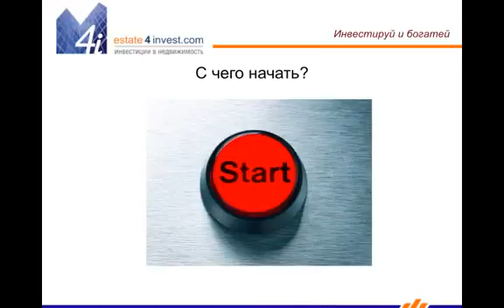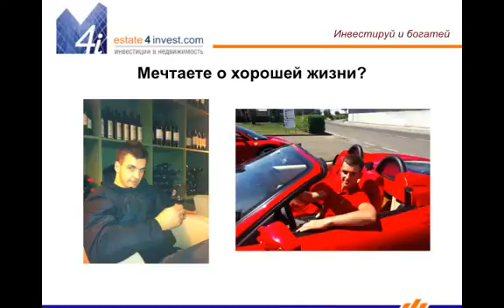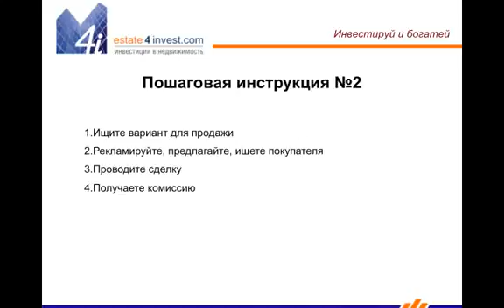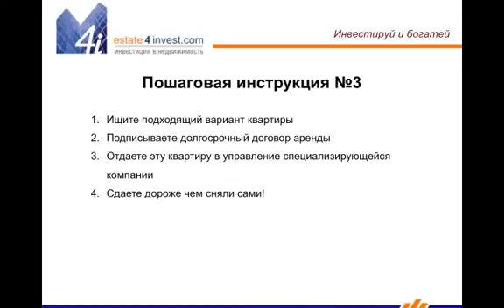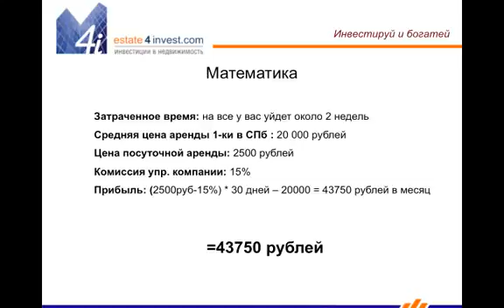Инвестиции в недвижимость сохранить и приумножить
Хотите выгодно инвестировать деньги? Тогда заходите на мой блог